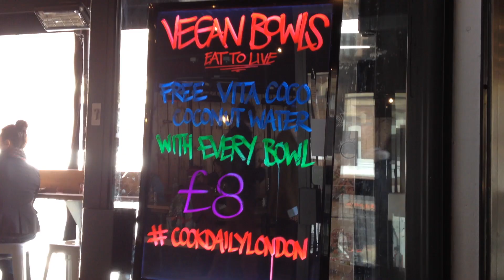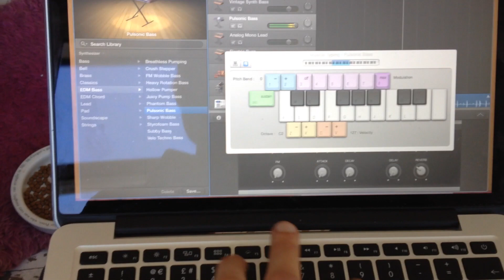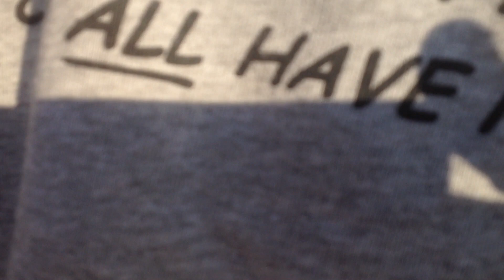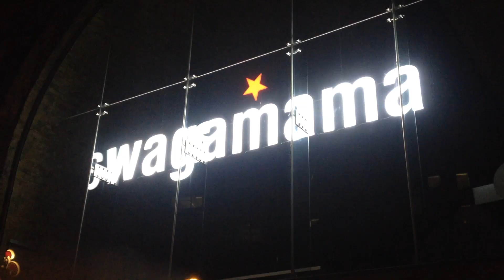Vlog #7 ~ Easter bunnies, bike party, sunset run, first melon! LIVE IT 2K15!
This was meant to upload before I went touring around Europe but for some reason it failed. Anyway, here it is now. I ate a lot of yummy food in this vlog as I think you'll agree.

I cycled 1000 miles across the whole UK and wrote a cute little book about it which you can buy for £3 and help support me

You can see my rides and runs on Strava